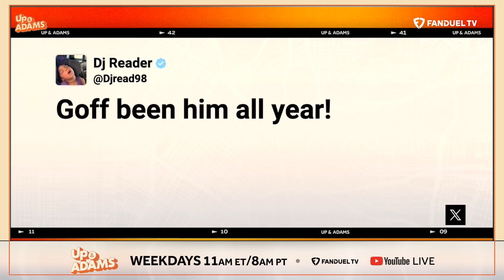DJ Reader on Signing With Lions, Caitlin Clark vs Angel Reese, Leaving Cincy, & Love for Jared Goff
AND FROM ONE CLEMSON TIGER TO ANOTHER…MY NEXT GUEST HAS SPENT THE LAST 8 SEASON IN THE NFL WITH THE HOUSTON TEXANS AND CINCINNATI BENGALS. HE’S NOW THE NEWEST MEMBER OF THAT DETROIT LIONS DEFENSE, AND CO-HOST OF THE “DEEJ AND BEEJ” PODCAST ON “B-SCAR-TV”.  PLEASE WELCOME, THE GRAVE DIGGER, DJ READER!